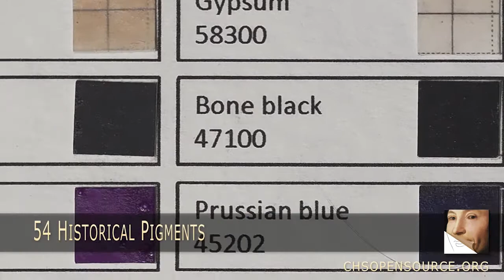pigments checker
Pigments checker is a col­lec­tion of 54 swatches of his­tor­i­cal pig­ments applied using gum ara­bic on a cel­lu­lose and cot­ton water­color paper, acids and lignin free. This paper is not treated with opti­cal bright­en­ers, it’s slightly UV Flu­o­res­cent, and it reflects IR. Two cross-hair lines, 0,2 mm (ver­ti­cal) and 0.4 mm (hor­i­zon­tal) are printed on each swatch of paper before the appli­ca­tion of paint, in order to have a means to eval­u­ate the pig­ment trans­parency in the IR and IRR imag­ing. The pig­ments were mulled into the binder which was added as needed for each pig­ment and applied with brush. Among all the pig­ments and their vari­eties ever used in art these pig­ments col­lec­tion select the most used ones from antiquity to early 1950’. A swatch of just gum ara­bic is added as a ref­er­ence for the binder. On specific request a pigments checker can be prepared with egg tempera or linseed oil.

Researchers use these pigments checkers to evaluate instruments and methodologies for pigments identification and scientific papers which use the pigments checkers as standards have been published.